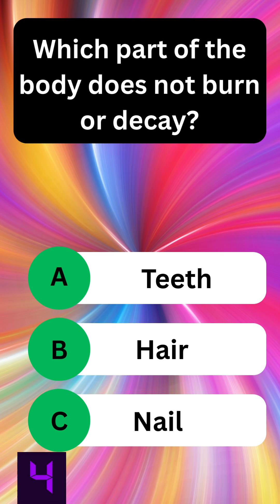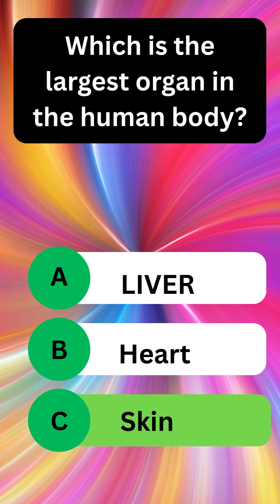BLOOD CAN TURN BLUE.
Find out why human blood could turn blue.